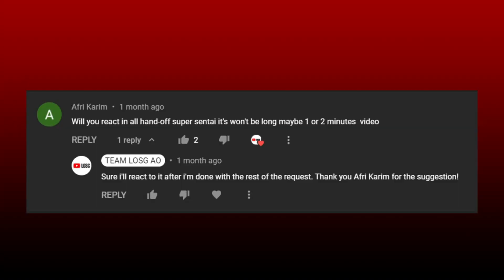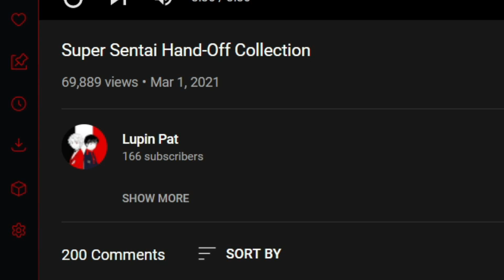Video Request #30 - Super Sentai Hand-Off Collection